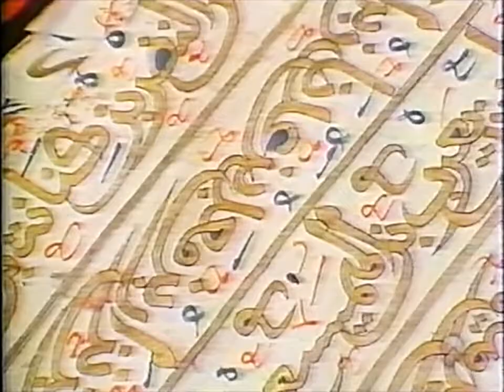The Empire of the Sands - Ep 3 "Reflections In The Dunes"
The complete Folco Quilici films, the 5 part "Empire of the Sands": the archives of travels throughout Africa, mid to late 1990s, with particular focus on the Nomads, the Sahara, the Niger, the Dogon, Witch Doctors, Animism, and struggles of the peoples there. Enjoy this rare look back into "The Archives of Time!". Classic narration by Ken Belton, with exotic soundtrack by Francesco De Masi and the indigenous peoples of Africa!